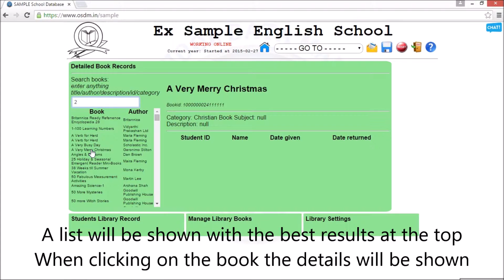How to check library books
How to check Library books? Online School Data Management.